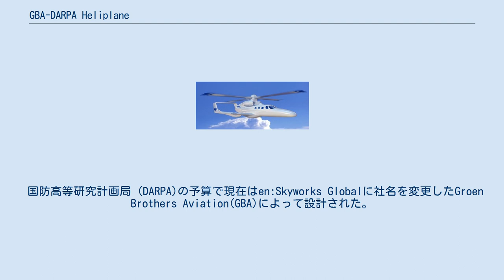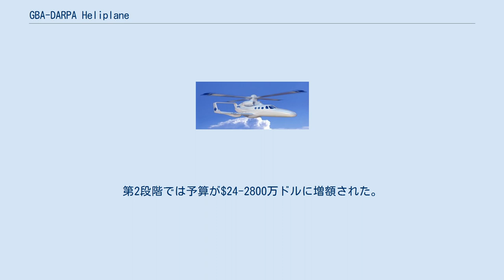GBA-DARPA Heliplane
Heliplane GBA-DARPA Heliplaneの想像図 GBA-DARPA Heliplaneは従来のヘリコプターの2倍の速度で巡航可能な長航続距離垂直離着陸機の概念実証である。
 国防高等研究計画局 (DARPA)の予算で現在はen:Skyworks Globalに社名を変更したGroen Brothers Aviation(GBA)によって設計された。
ホットサイクル式ローターを備え、機体の側面に備えられたウィリアムズ製のガスタービンから供給される空気を回転翼の翼端から噴射してその反動で回転する。
 DARPAの目的は回転翼機の性能を固定翼機と競争可能な水準にまで高める事だった。
概念は1980年代末からGBAが開発を進めてきたジャイロプレーンの技術的な要素を固定翼のビジネスジェット機と組み合わせたものだった。
 GBAとジョージア工科大学の共同で4段階で複数年にわたり、US$4000万ドルの予算で進められ、15か月間に$640万ドルでアダム・エアクラフト・インダストリーズとウィリアムズ・インターナショナルが計画の第1段階で参画した。
計画の1Bの段階ではジョージア工科大学が主導でGBAは副製造会社だった。
第2段階では"高速飛行、高高度飛行の縮尺模型の風洞実験がNASAのラングレーで実施され、実物大の翼端ジェットのノズルが作成された。
第2段階では予算が$24-2800万ドルに増額された。
 翼端に備えられたジェットからの騒音によって2008年に計画は終了した。